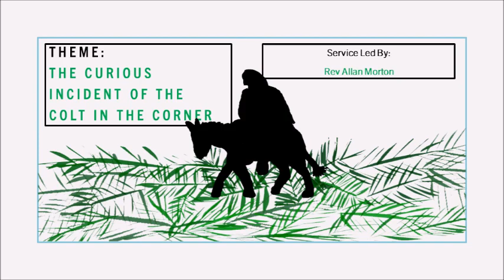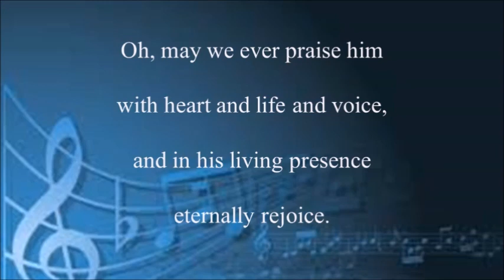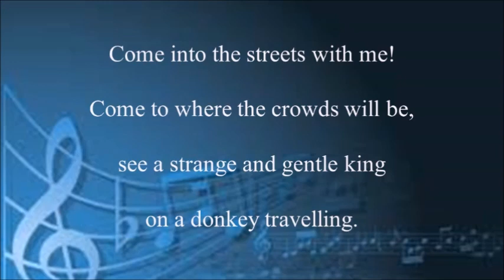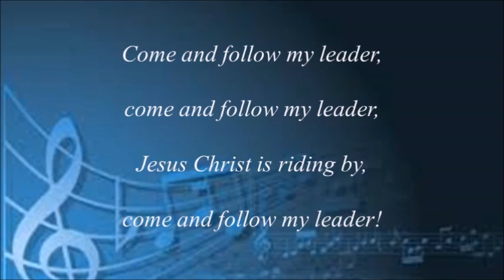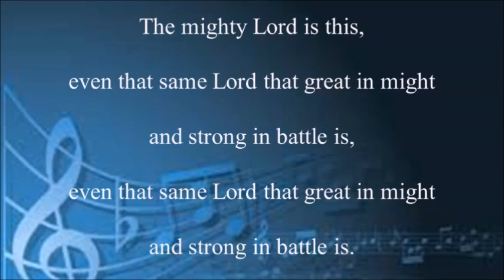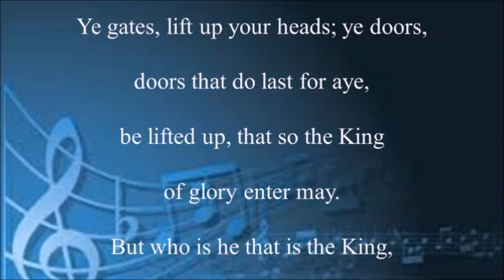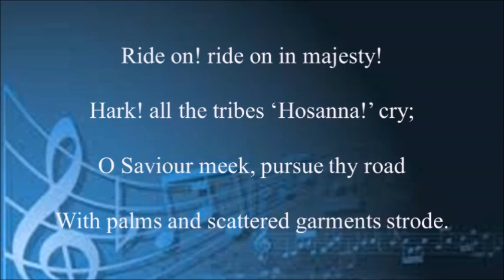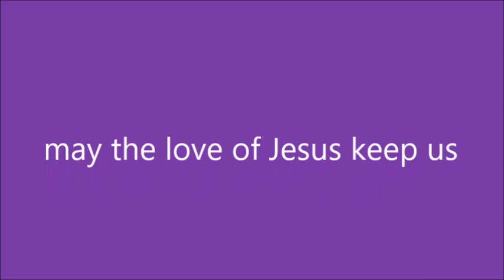Palm Sunday 24th March 2024